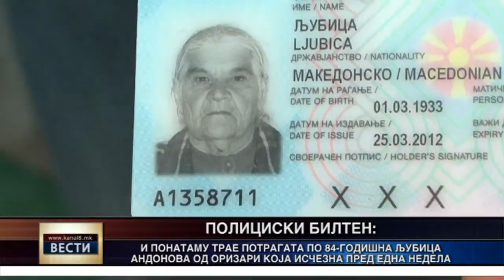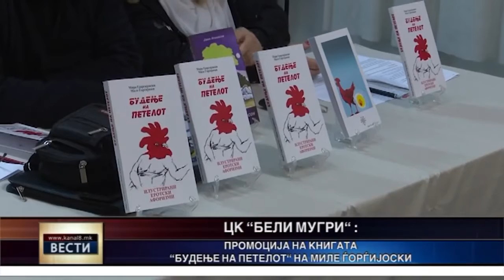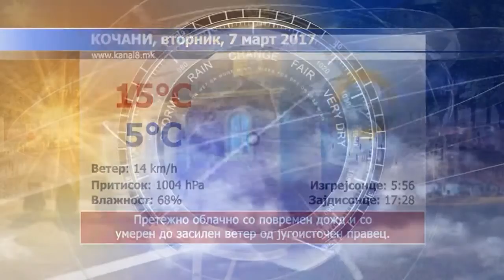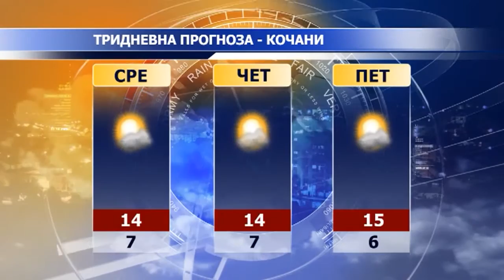Kanal 8 - Vesti 06.03.2017